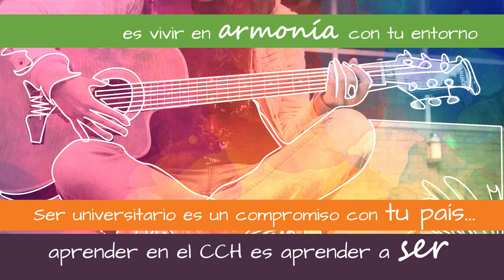Ser parte del CCH es más que acudir a la escuela...